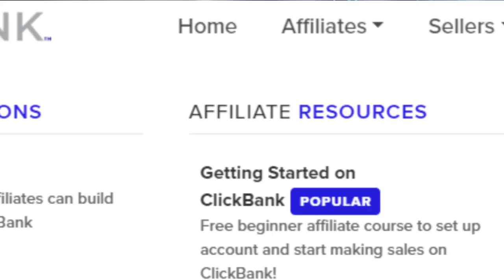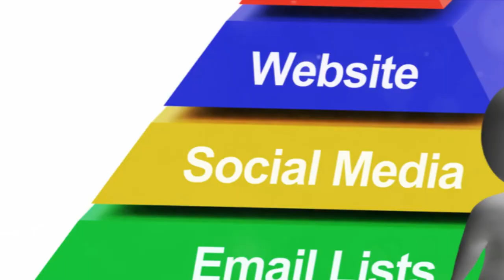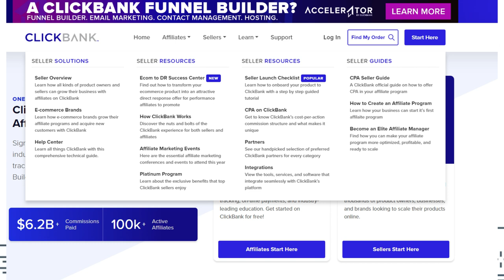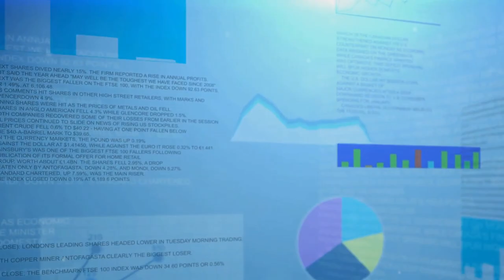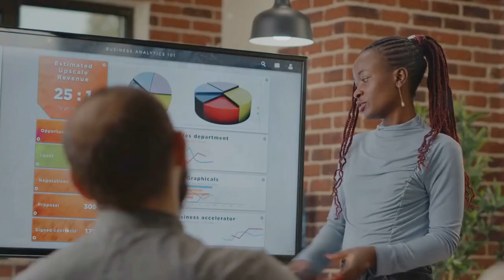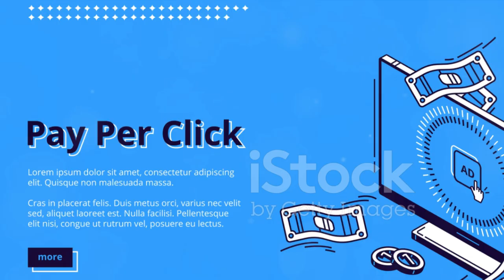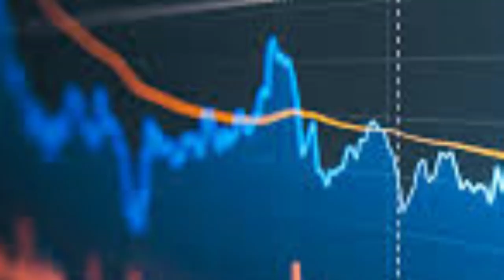Ultimate Use of Clickbank in Affliate Marketing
Intro
(Upbeat music intro with engaging visuals of people working online and earning money)
What is ClickBank & Why Choose It?
• Wide Range of Products: Explore a diverse selection of niches, from health and fitness to self-improvement and wealth creation, finding products that resonate with your audience.
• High Commissions: ClickBank is known for its generous commission rates, often reaching 75% or even higher on certain products.
• Reliable Tracking and Payments: Benefit from accurate tracking of your sales and commissions, with timely payments directly to your account.
• Easy-to-Use Platform: Navigate the platform with ease, accessing resources and tools to optimize your marketing efforts.
Choosing Profitable ClickBank Products:
The key to success lies in selecting the right products to promote. Consider these factors:
• Gravity Score: This indicates the product's popularity and recent sales success. Look for products with a decent gravity score, signifying market demand.
• Average $/sale: Analyze the average commission earned per sale. Higher commissions naturally translate to greater earning potential.
• Sales Page & Marketing Materials: Evaluate the product's sales page and marketing materials. Are they compelling and professional?
• Product Reviews & Reputation: Research the product's reputation and customer reviews. Promoting quality products builds trust and encourages conversions.
• Recurring Commissions: Explore products that offer recurring billing or subscription models, creating a source of passive income.
Maximizing Your ClickBank Profits:
With the right product in hand, it's time to implement effective strategies to drive sales and maximize your profits:
• Targeted Traffic Generation: Utilize various traffic sources like SEO, social media marketing, paid advertising, and email marketing to reach your ideal audience.
• Content Marketing: Create valuable and engaging content, such as blog posts, reviews, and videos, that educate your audience about the product and its benefits.
• Building an Email List: Capture leads and nurture relationships with your audience through email marketing, promoting products and offering exclusive deals.
• Leveraging Social Proof: Showcase testimonials, case studies, and success stories to build trust and credibility with potential customers.
• Tracking & Optimization: Continuously monitor your campaign performance, analyze data, and adapt your strategies for optimal results.
While any niche can be profitable with the right approach, some niches tend to perform exceptionally well on ClickBank:
• Health & Fitness: Weight loss, muscle building, nutrition, and wellness products are always in high demand.
• Wealth Creation: Investing, online business opportunities, and personal finance products attract a large audience.
• Self-Improvement: Dating advice, personal development courses, and motivational products offer significant earning potential.
• Software & Technology: Software solutions, online tools, and tech gadgets cater to a tech-savvy audience.
Conclusion
By following this comprehensive guide, you can navigate the platform effectively, choose profitable products, and implement strategies to maximize your earnings. Embrace the journey, stay persistent, and watch your online business flourish!
(Outro Music with Call to Action)
Start your ClickBank journey today! Let's embark on this exciting adventure together!